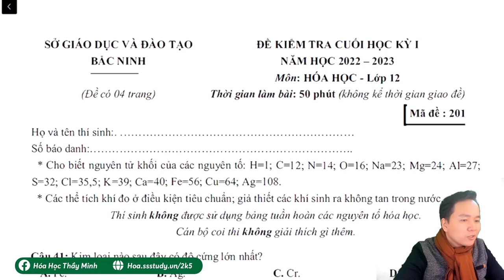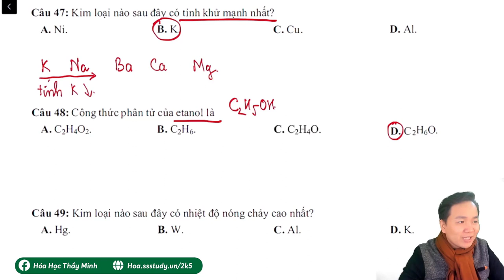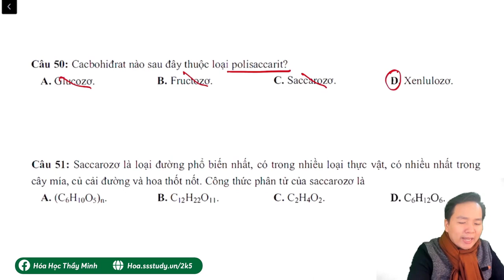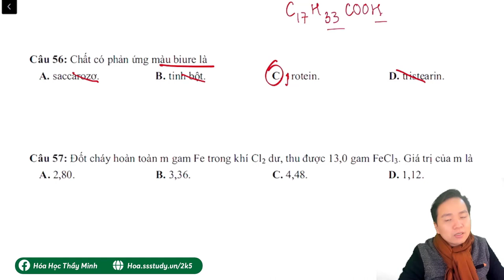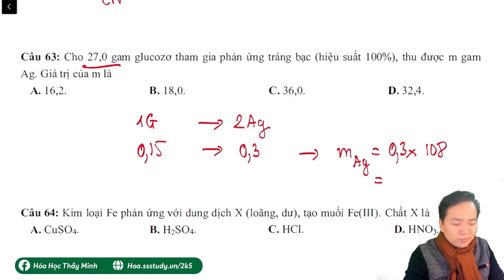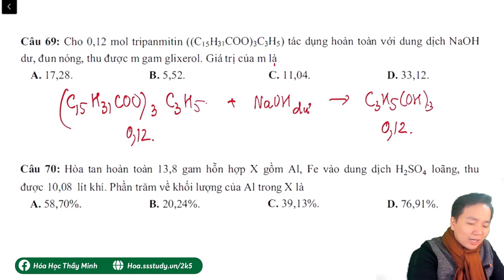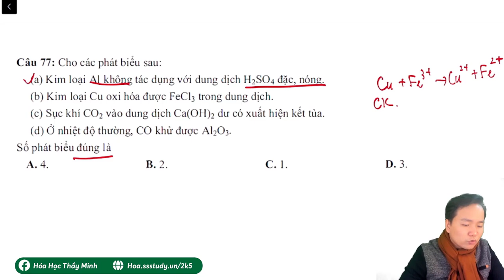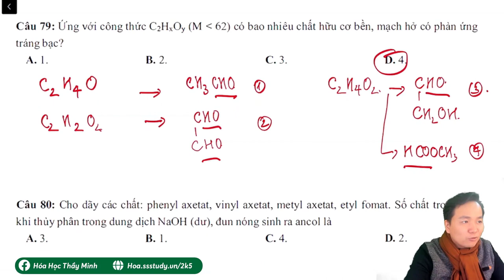[ Hóa 12 ] Chinh phục đề thi hết HK 1 sở Bắc Ninh chi tiết nhất năm học 2022-2023